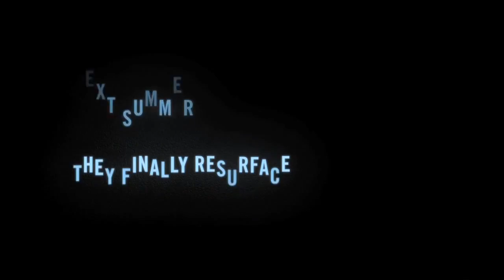Madagascar 3 Europes Most Wanted Official Trailer HD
Title: Madagascar 3 - Europe's Most Wanted
Director: Eric Darnell
Writers: Noah Baumbach
Cast: Ben Stiller, Chris Rock, David Schwimmer, Jada Pinkett Smith, Frances McDormand
Studio: Paramount Pictures
Genre: Animation | Adventure | Comedy
Release Date: 8 June 2012

Plot: Alex the Lion, Marty the Zebra, Melman the Giraffe and Gloria the Hippo join a traveling circus in an effort to get back home to New York.